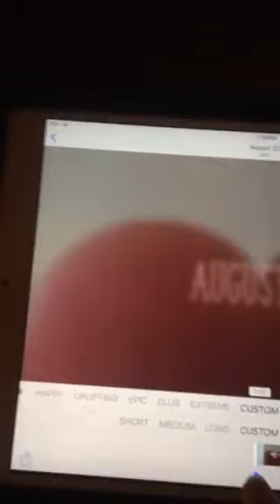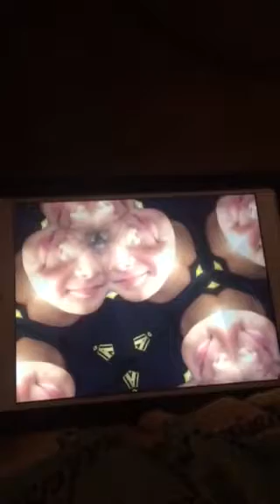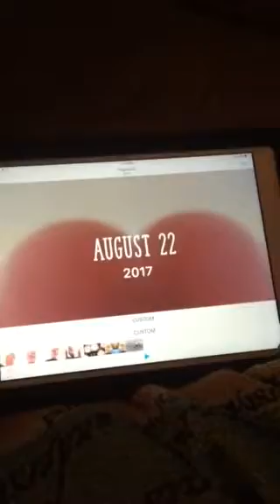Gods not dead (News boys) official trailer